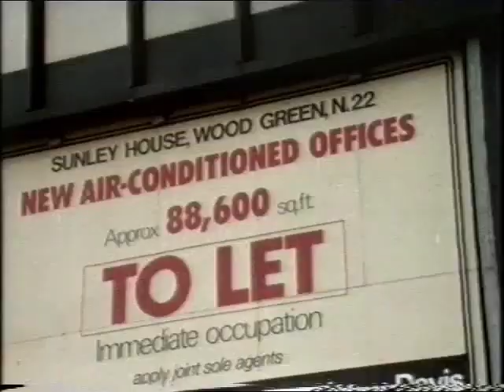River Park House & Wood Green, 1978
This video assembles a number of clips from the London Weekend Television play, 'One Fine Day'. This was the fifth in LWT's series of Six Plays by Alan Bennett. Shot in 1978, it screened in 1979.